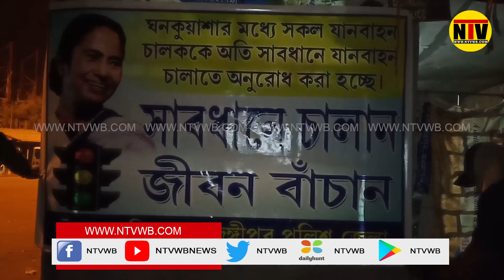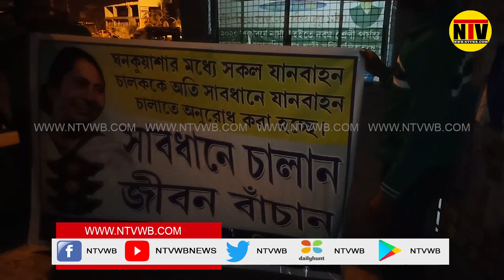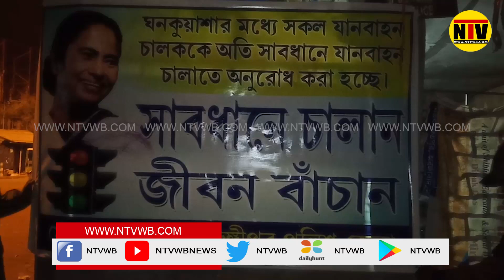কুয়াশায় কারনে দূর্ঘটনা কমাতে নেওয়া হল এই উদ্যোগ